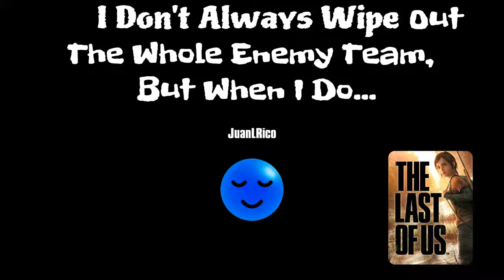A Quad Full Of Skill (Best Player Confirmed? #3)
Beast. I. Am.